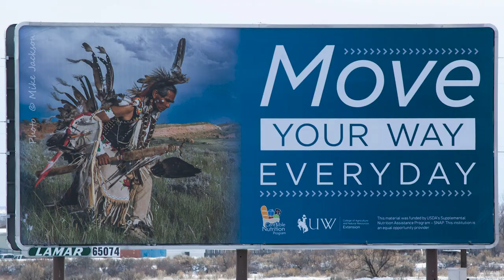2020 Diversity Enhancement Recognition | Cent$ible Nutrition Wind River Team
Our Cent$ible Nutrition Wind River Reservation Team received this year's Diversity Enhancement Recognition for work with native foods projects on the reservation.